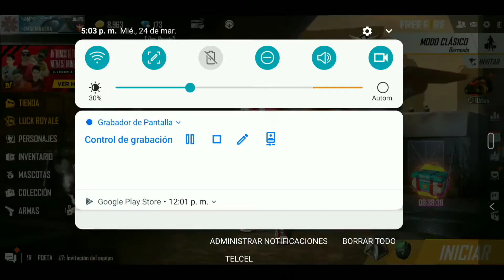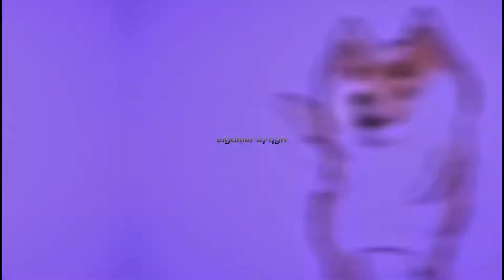drec batea para otro equipo